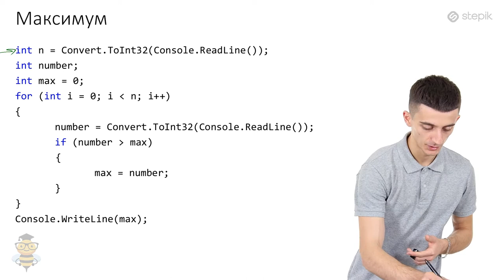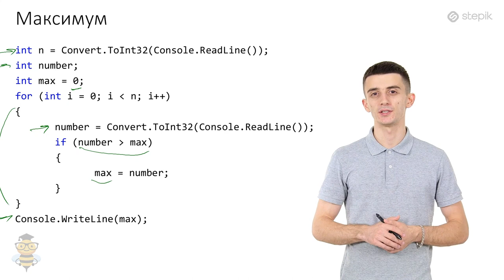Основы программирования C# - 24 урок. Минимаксные задачи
Автор: Иосиф Дзеранов
Минимаксные задачи
Часто в задачах приходится искать максимальное и/или минимальное значения. Разберем основную идею нахождения максимума, а для минимума алгоритм аналогичен за мелким исключением. Итак, дается последовательных натуральных чисел. Каждое число не превосходит 106. Задача найти максимальное число в последовательности.

Идея алгоритма нахождения максимального значения: есть переменная max, в котором хранится максимум из ранее просмотренных чисел. Проходим по последовательности чисел и сравниваем каждое число с max. Если текущее число больше max, то в max записываем текущее число. После просмотра всех чисел последовательности, в max будет хранится максимальное число последовательности.

Единственное осталось определиться с начальным значением переменной max. Заметим, что в max должно хранится заведомо меньшее значение, чем минимальное возможное значение чисел в последовательности. Давайте поймем на примере, почему это важно. Пусть начальное значение переменной max = 5, а последовательность выглядит следующим образом: 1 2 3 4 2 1. Теперь если пройдемся по последовательности и будем сравнивать с max, то после просмотра всех чисел последовательности, значение переменной max не изменится. Следовательно, окажется, что максимальное значение последовательности равно 5, однако в последовательности все числа меньше 5. Следовательно, следует выбирать начальное значение max заведомо меньшее всех возможных чисел.

Рассмотрим код программы для лучшего понимания алгоритма:

int n = Convert.ToInt32(Console.ReadLine()); // количество чисел в последовательности
int number;

int max = 0; // значение 0 заведомо меньше возможных значений последовательности

for (int i = 0; i  n; i++)

   number = Convert.ToInt32(Console.ReadLine()); // очередное число последовательности

   if (number  max) // сравниваем текущее число с мах

      max = number; // если больше, то обновляем мах

Console.WriteLine(max); // после просмотра всех чисел последовательности, выводим максимальное значение